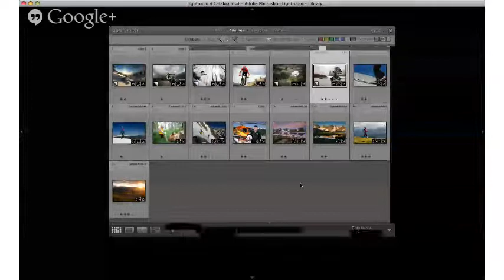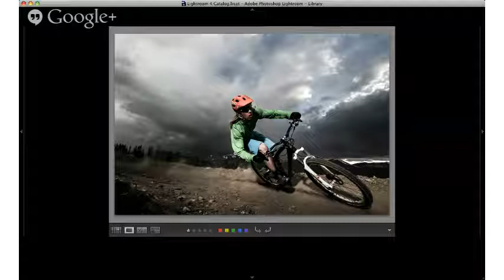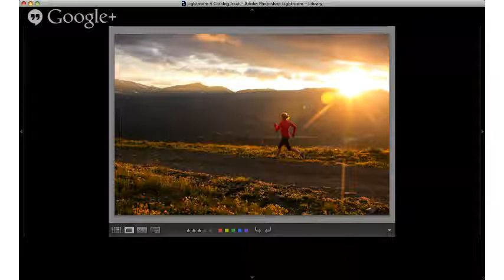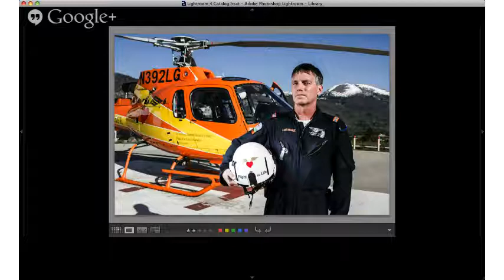Sigma talks with photographer Liam Doran